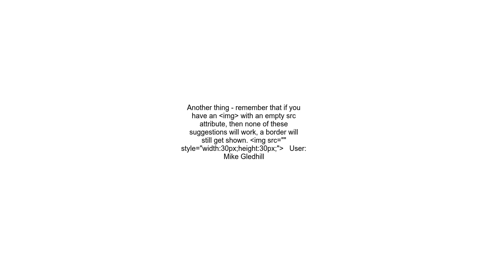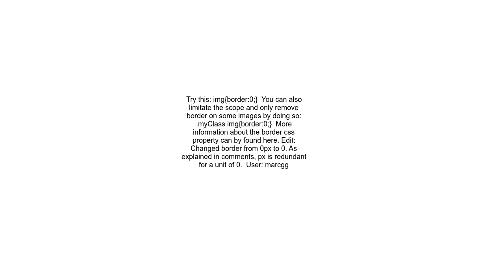How remove border around image in css